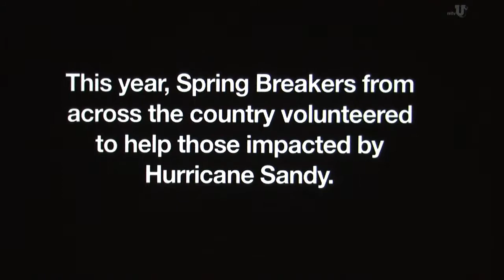MTV SpringFix 2013